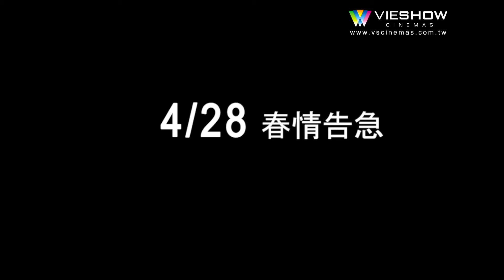MOVIE 春嬌救志明